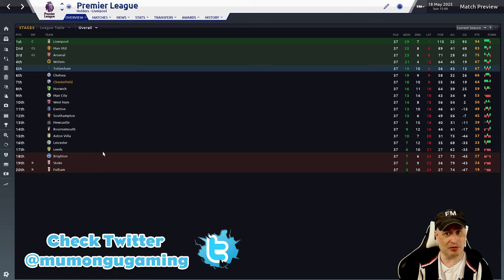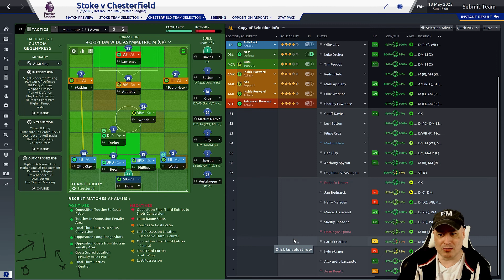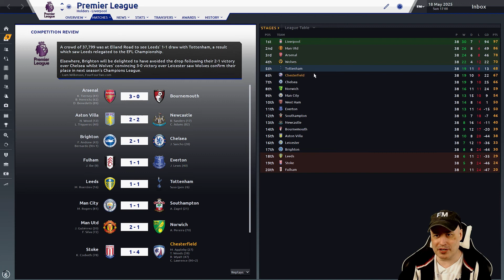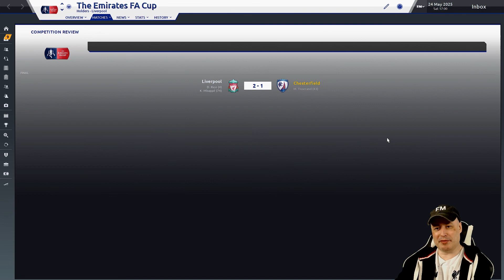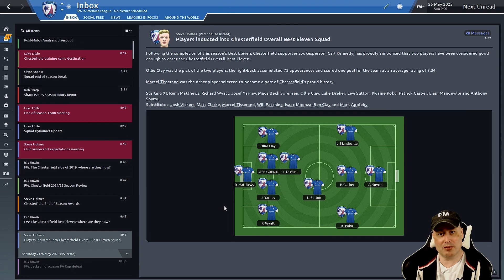CHESTERFIELD FC | Dreaming is Possible | [#69] FA CUP FINAL | Football Manager 2020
Episode 69: So it's the end of Season 6 and we face Liverpool in the FA Cup final, along with our final league game against relegated Stoke City